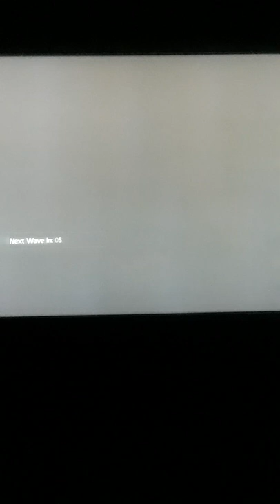Division 2 cleaner build version 2 pyro maniac